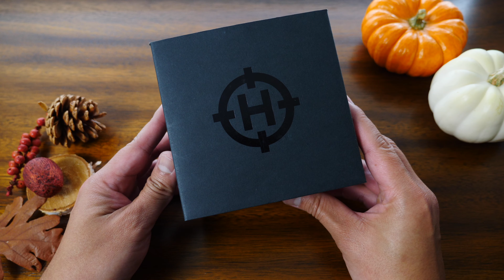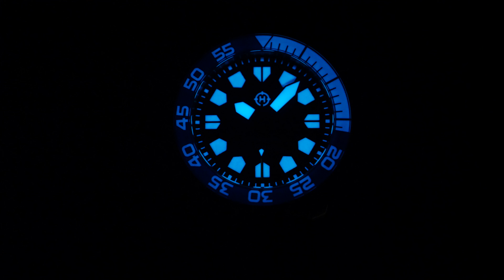Helm Khuraburi Unboxing